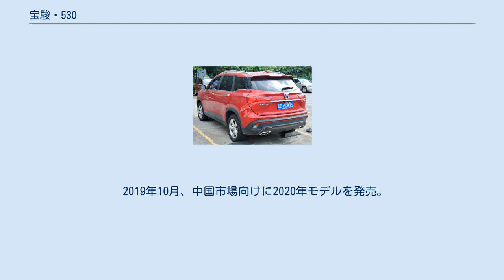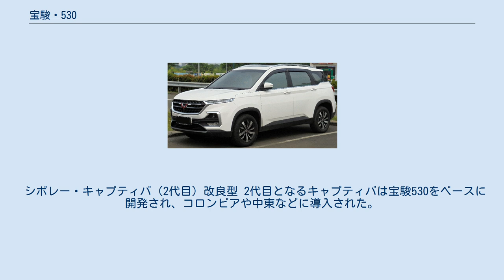宝駿・530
530（Baojun 530）は、上汽通用五菱汽車が宝駿ブランドにて販売するクロスオーバーSUVである。
 2018年3月11日、中国市場で発売。
発売時のパワートレインは6速MTまたは6速DCTを組み合わせる1.5Lターボガソリンエンジンと5速ATを組み合わせる1.8Lガソリンエンジンが設定された。
 2018年11月には、中国市場向け2019年モデルを発売。
ボッシュとSAICが共同開発したCVTが採用された。
 2019年1月、中国市場向けに7人乗りモデルが設定された。
 2019年10月、中国市場向けに2020年モデルを発売。
フロントバンパーなどが刷新されたほか、10.4インチタッチスクリーンを採用した。
 シボレー・キャプティバ（2代目）改良型 2代目となるキャプティバは宝駿530をベースに開発され、コロンビアや中東などに導入された。
 2019年6月、インド市場にてMGヘクターとして販売開始。
フィアットから供給される2.0L4気筒ディーゼルエンジンや1.5Lターボガソリンエンジン、48Vマイルドハイブリッドシステム付1.5Lターボガソリンエンジンが搭載される。
2020年7月には3列シート、6人乗りまたは7人乗りの「ヘクター プラス」を発売した。
 五菱・アルマズ インドネシアでは、五菱（Wuling）ブランドにて「アルマズ（Almaz）」の名で2019年2月27日に発売された。
アルマズはアラビア語で「ダイアモンド」を意味する。
2021年3月にはスポーツモデル「アルマズ RS」を発売。
RSは「希望の星」などを意味する「Rising Star」の略で、先進運転支援システム（ADAS）を充実させている。